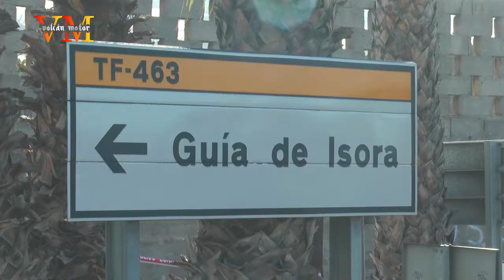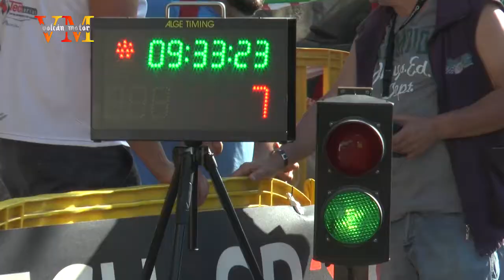8 Subida Guía de Isora 2017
Villa, Aznar, Álvarez, Javi y Javito Afonso vencen en la VIII Subida a Guía de Isora Trofeo Allegro Isora.